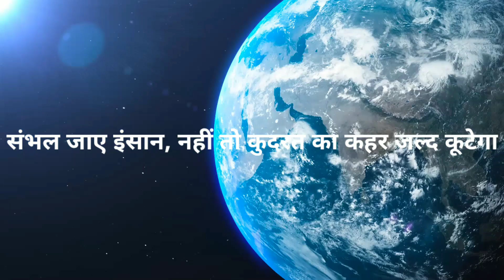Stop Killing Cow, It's Not Good Naturally | Gau hatya band karo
Sitara films entertainment

your queries -
🐄 cow
how to feed the cows in farming simulator 20
how to feed the cow fs 16
how to feed the cows in township